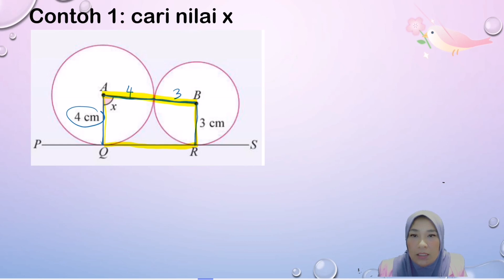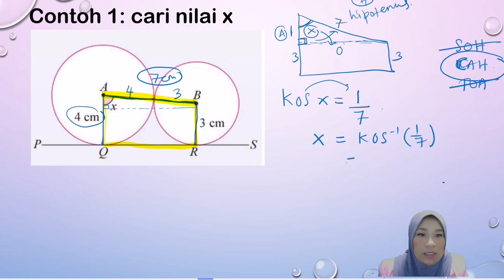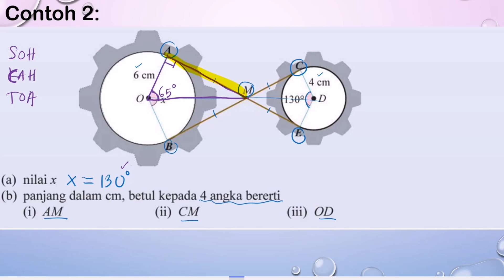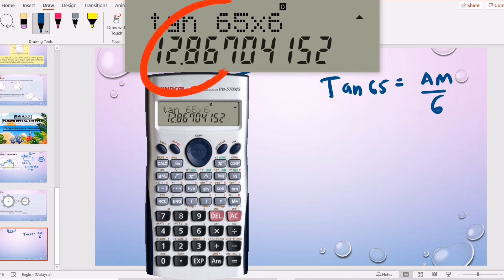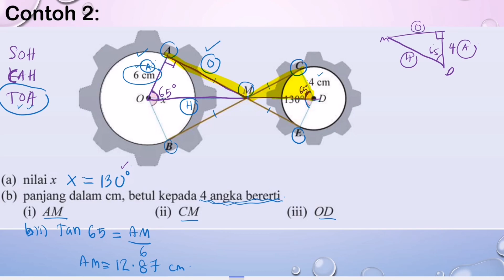6.3.3 PENYELESAIAN MASALAH TANGEN KEPADA BULATAN | MATEMATIK TING 3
video penerangan tentang subtopik 6.3.3 bahagian ketiga untuk tangen kepada bulatan. Perbincangan contoh soalan menyelesaikan masalah melibatkan tangen kepada bulatan.